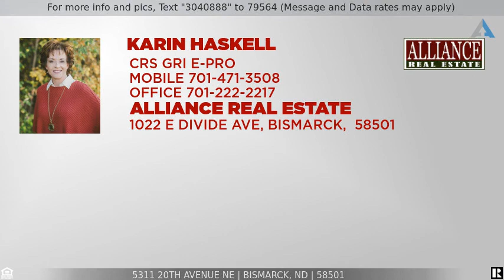Priced at $264,900 - 5311 20th Avenue NE, Bismarck, ND 58501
Rare find with this 5 bedroom/2 bathroom home on over 2 acres within minutes of downtown Bismarck.  This property needs a little TLC but has great potential.  Updates include kitchen cabinetry, stainless steel appliances and newer windows!  There are 3 bedrooms and full bathroom on the main with an additional 2 bedrooms and updated 3/4 bathroom down.  Nice wood burning stove located in the family room.  There is a small deck on the front and large deck on the back of the property.  Plenty of space to store vehicles in the 20 x 42 garage and 24 x 40 shop.  Bonus includes underground fence with 2 dog collars.  Don't wait to see this one!